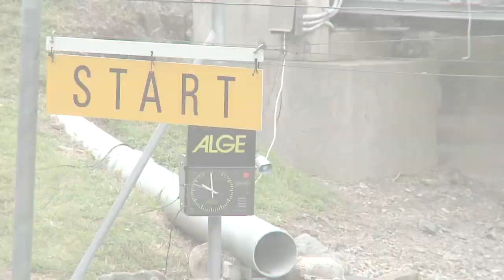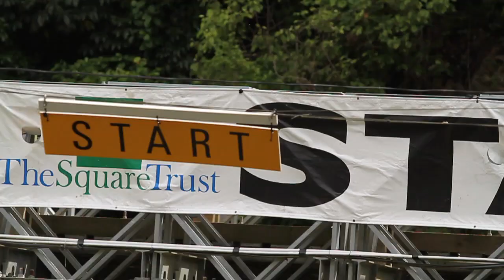2011 Oceania Canoe Slalom Championships, New Zealand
Here is a great video commissioned by the New Zealand Canoe Federation for their Continental event.